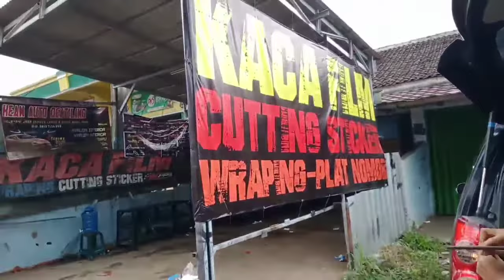Cara Memasang Mika Lampu Mobil Avanza/Xenia Bagian Belakang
Ternyata tidak mudah untuk memasang mika lampu mobil Avanza tahun 2010, bengkel tidak mau ambil resiko, karena untuk melepas mika harus hati-hati agar dudukan mika tidak pecah